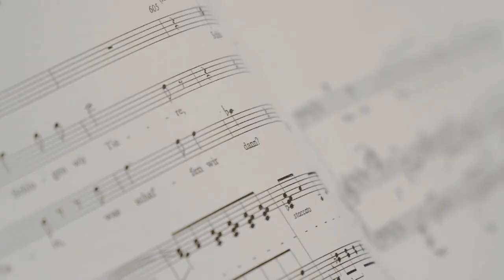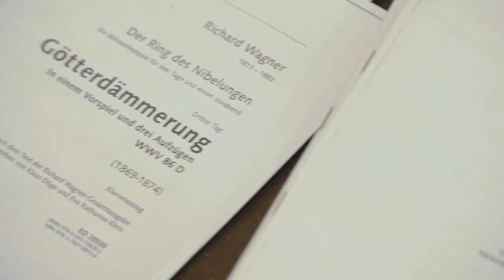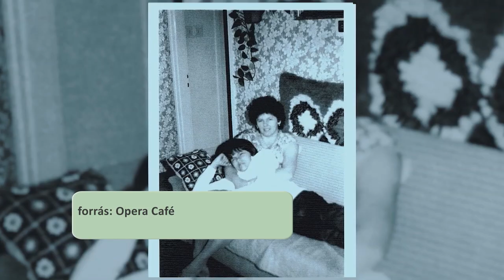Tangóharmonikától az országos kitüntetésig jutott a zombai származású karnagy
A magyar állam által adományozható elismerések egyikét kapta meg a zombai származású Csiki Gábor, a Magyar Állami Operaház karigazgatója. Eddigi munkájának elismeréseként Magyar Érdemrend Lovagkereszt polgári tagozat kitüntetésben részesült. Gábor ahogy mondja, nem tudná elképzelni az életét zene nélkül.